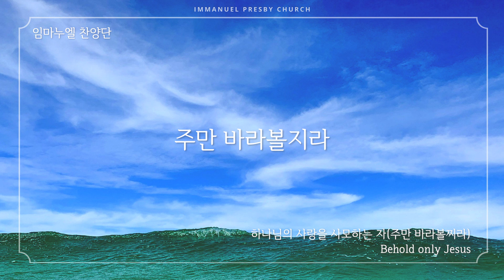[임마누엘 장로교회] 하늘 문을 여소서 (Come Holy Spirit) / 주만 볼찌라 (Behold only Jesus) 찬양 통성기도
하늘 문을 여소서 Come Holy Spirit
하나님의 사랑을 사모하는 자 (주만 바라볼지라) Behold only Jesus
통성기도하며 함께 찬양드립니다.

감사합니다.